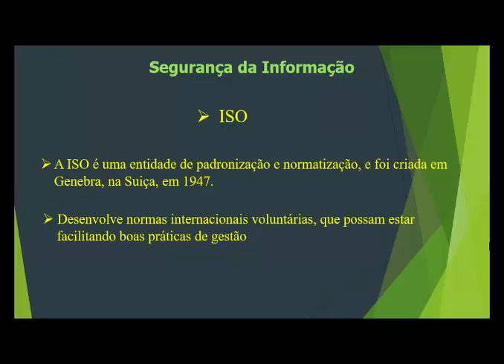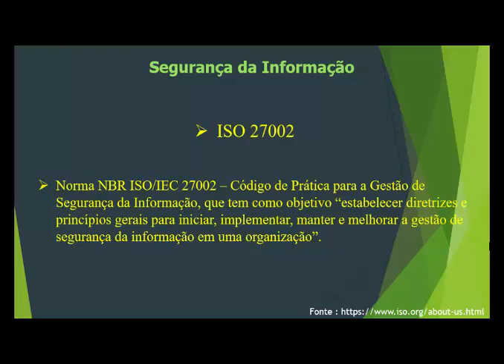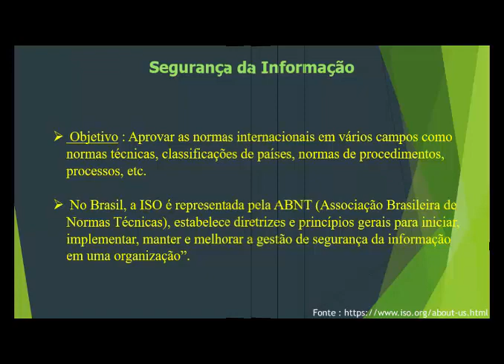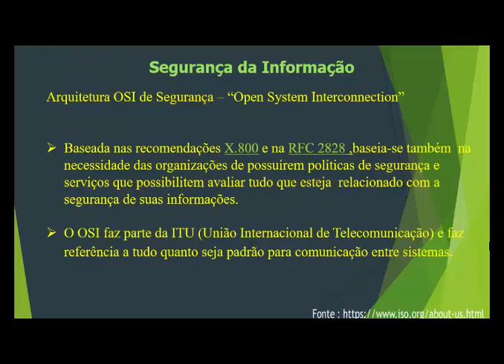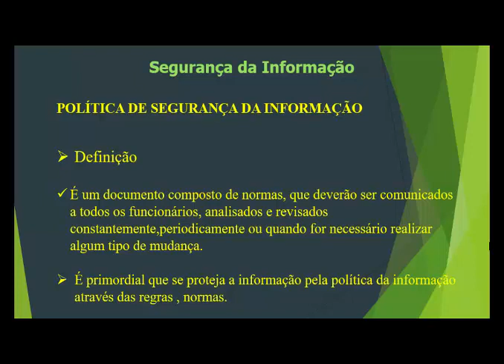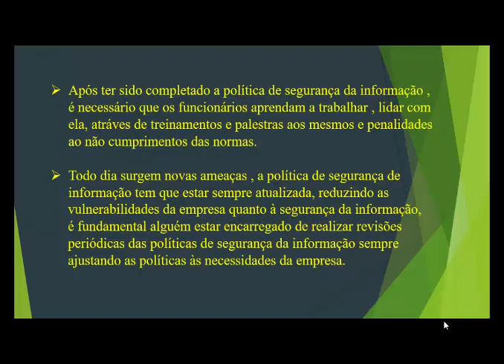aula 3 Padronização